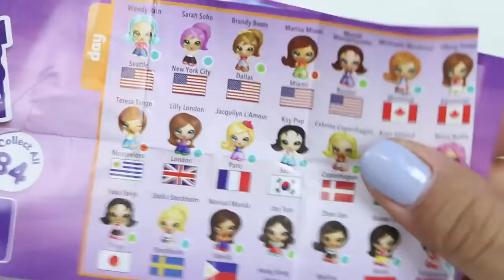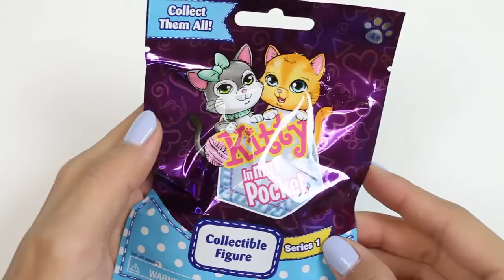The Secret Life of Pets Shop for Surprise Toys Stop Motion! My Little Pony, Finding Dory Blind Bags!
A vida secreta dos animais de estimação Loja de brinquedos surpresa Stop Motion! Meu pônei pequeno, encontrando sacos cegos do Dory!
(^ _ ^ Assine para ver mais brinquedos vídeos que são atualizados diariamente ^ _ ^)

- Direitos autorais por CCB © -